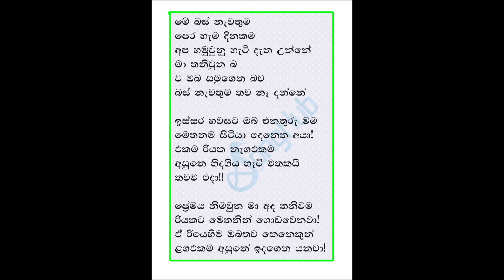without voice & lyrics mebas newathumaa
yamaha pasrs 670/770/970/775/975/ SX - 700 / SX - 900 සඳහා අමතන්න 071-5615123
• Kontakt sampler Tone
• Midi Track
• Spd Pad Konatkt & Fl Sampler